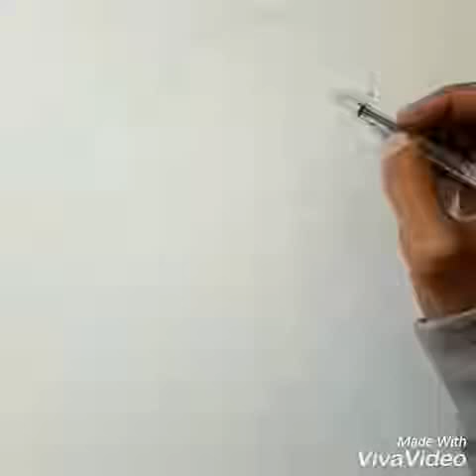T-bag amazing drawing